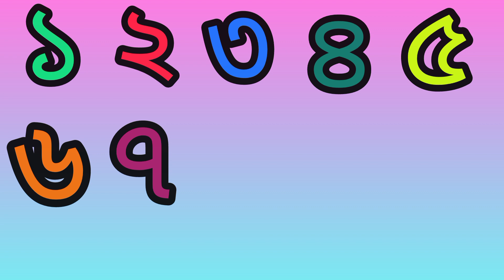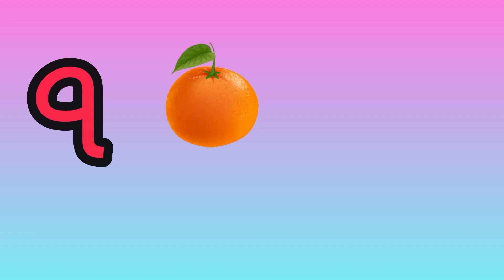বাংলা সংখ্যা শিক্ষা /১ ২ ৩ ৪ ৫ / সংখ্যা গুনতে শেখা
আজ আমরা শিখব ছোটদের বাংলা সংখ্যা শিক্ষা
সংখ্যা গণনা করা
গুনতে শেখা
১ ২ ৩ ৪ ৫ ৬ ৭ ৮ ৯ ১০
১২৩৪৫